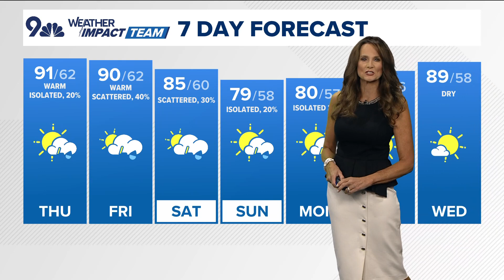Denver Gazette forecast for Thursday, July 18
Meteorologist Kathy Sabine has the latest forecast.

9NEWS (KUSA) is located in Denver, Colorado.